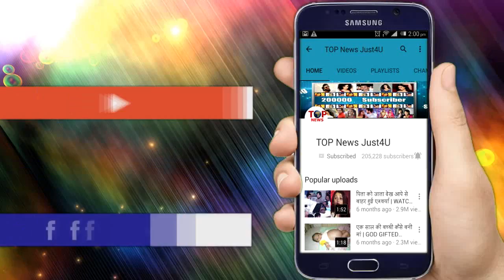Ishqbaaz: SHOCKING!! SHIVAAY नें किया ANIKA से “इज़हार ए मोहब्बत”, ANIKA के उड़ें होश